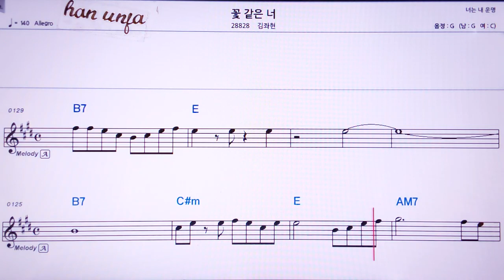💖꽃 같은 너/김좌현 👍MR,노래방, 악보, 코드,Karaoke With Sheet Music